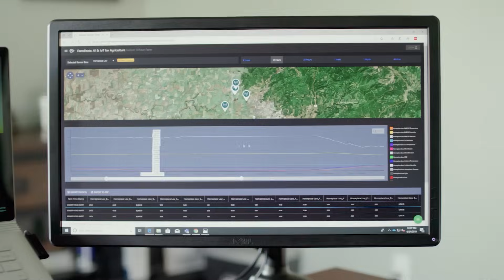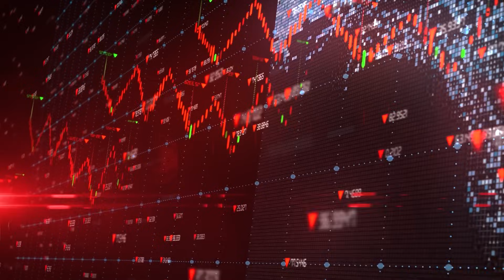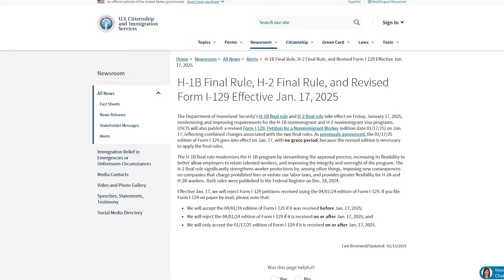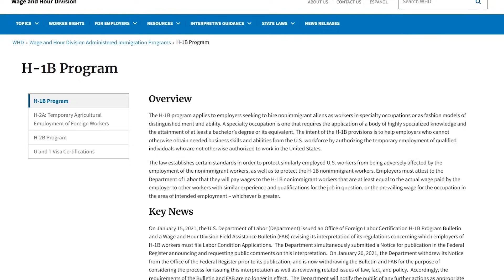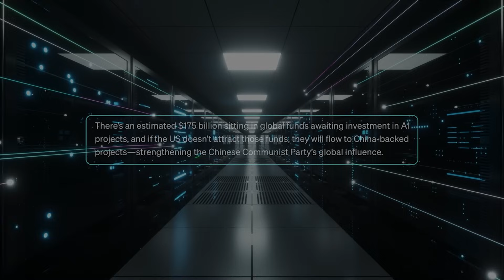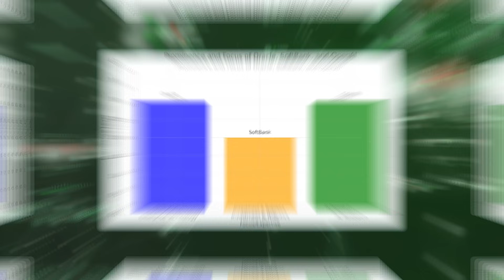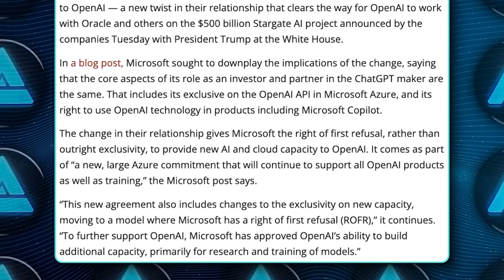The Biggest AI Project Ever "STARGATE" by OpenAI, SoftBank & Trump SHOCKED AMERICA!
Stargate is a $500 billion AI infrastructure project launched by Donald Trump, OpenAI, SoftBank, and Oracle to build the largest AI data centers and supercomputers in the world. Designed to strengthen America's leadership in artificial intelligence, it aims to outpace China and revolutionize industries like healthcare, finance, and robotics. This ambitious initiative promises massive job creation, advanced AI technology, and a transformative impact on the global tech landscape.

*Key Topics:*
- Stargate, the $500 billion AI infrastructure project backed by Trump, OpenAI, and SoftBank
- The construction of massive data centers and supercomputers to power advanced AI technologies
- How Stargate aims to outpace China in AI development and revolutionize industries like healthcare and robotics

- Why Stargate is the most ambitious AI project in history and what it means for the future
- How this initiative is set to transform industries and create cutting-edge AI capabilities
- The role of companies like Oracle, Nvidia, and Microsoft in shaping the AI landscape

This video uncovers the groundbreaking Stargate project, exploring its potential to redefine global AI leadership, drive innovation, and secure America’s dominance in the rapidly evolving tech world.